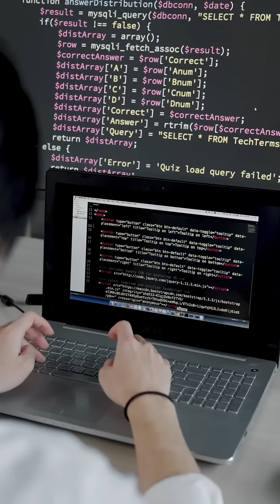Get a chance to win NVIDIA AI/ML Certifications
Why does everyone like NVIDIA? I know the answer now. The idea is to educate Data & AI Community first. I am super excited to collaborate with NVIDIA! Here’s how you can WIN!

Sign up using the below link to enter the raffle –

Step 1 – Register on NVIDIA’s Training platform
Step 2 – Make sure to share a screenshot of the course completion
Step 3 – Complete the course, and 2 Lucky Winners will be selected out of 200 entries

{Screengrab and send me the course completion and you stand a chance to win NVIDIA Certification worth $135 (Rs11340)}

Why Choose NVIDIA Trainings? NVIDIA's courses offer hands-on experience and insights from industry experts, catering to everyone from beginners to seasoned professionals. Dive into topics such as:

-- Deep Learning for Computer Vision
-- Natural Language Processing with Deep Learning
-- AI for Healthcare

These courses deepen your understanding of core concepts and equip you with practical skills you can apply right away.

Get Certified! Boost your resume with NVIDIA's official certifications, including:

- NVIDIA Certified Deep Learning Professional
- NVIDIA Certified AI Professional
- NVIDIA Certified Data Scientist

Earning a certification from NVIDIA positions you as a leader in AI and data science, enhancing your career prospects.

Don’t miss this opportunity to invest in your professional growth!